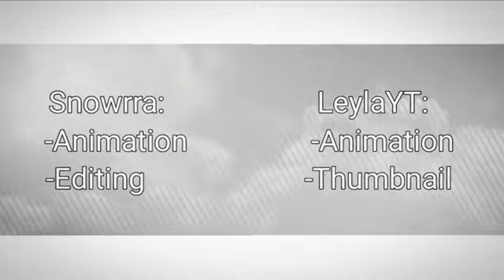U look so good | Animation Meme [Collab!]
Tysm for doing a collab with me!!! Your Part is Amazing!!

Oc's used:

Loona (belongs to Snow)

Pika (belongs to me qwq)